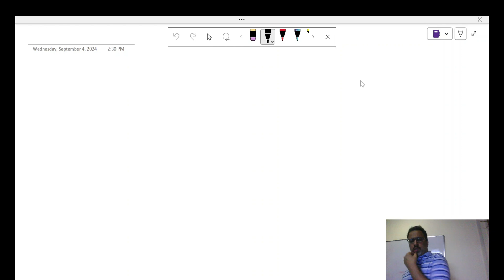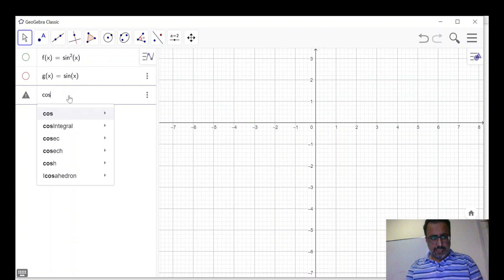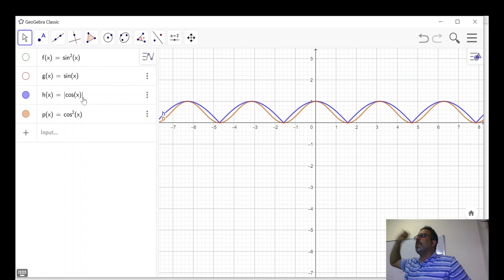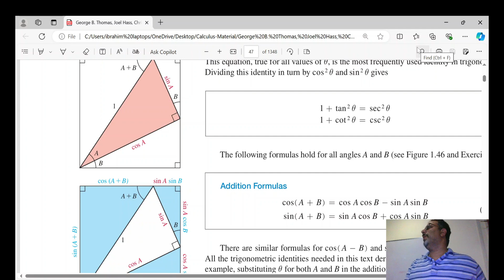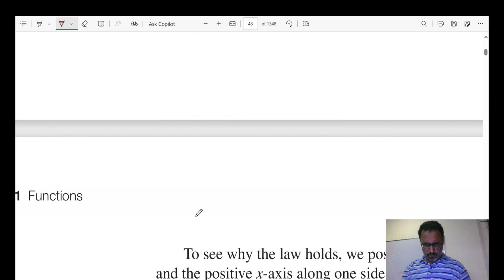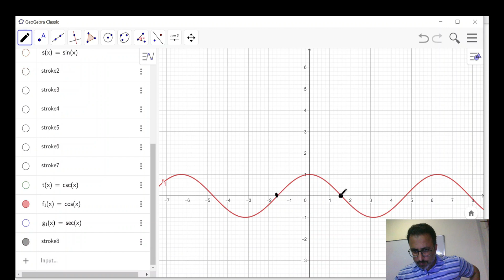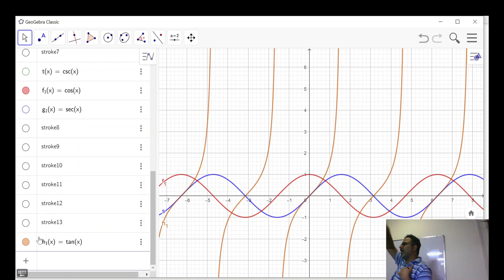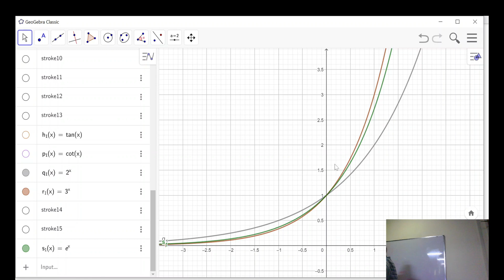Calculus-ITU-2024 | Lecture 6 | Trigonometric Identities, Laws of Cosines, and Graphical Insights